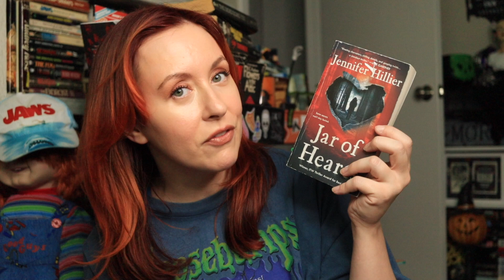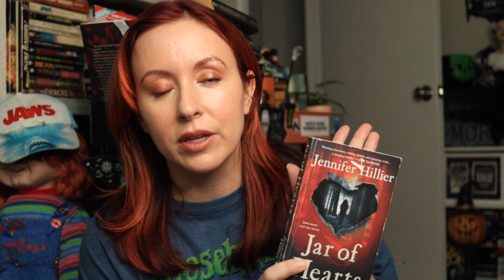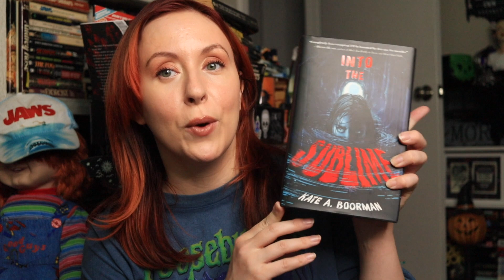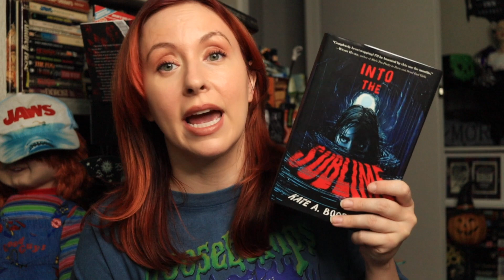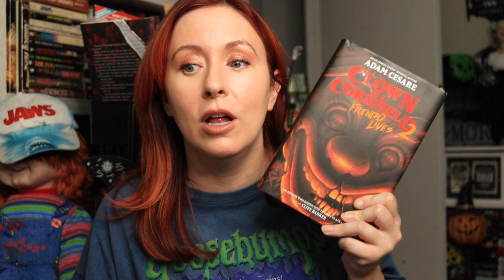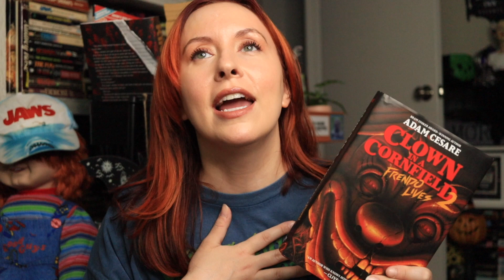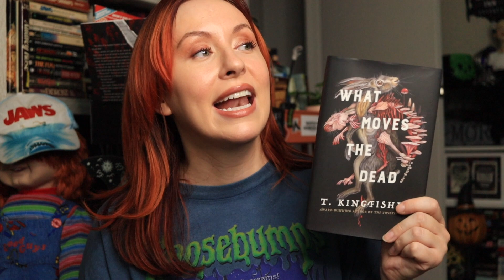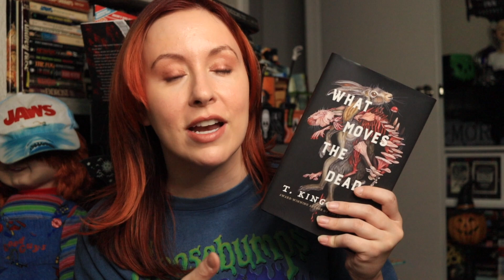5 Horror Reads That Chilled Me to The Bone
In this video, I'm talking about 5 recent horror reads that chilled me to the bone.These books feature killer clowns, cannibals, serial killer boyfriends, and more! Have you read any of these books? What books have you read recently?

Timestamps:
0:00 Intro
0:15 Jar of Hearts by Jennifer Hillier
2:05 Brother by Ania Ahlborn
3:30 Into the Sublime by Kate A. Boorman
5:54 Clown in a Cornfield 2: Frendo Lives by Adam Cesare
8:35 What Moves the Dead by T. Kingfisher